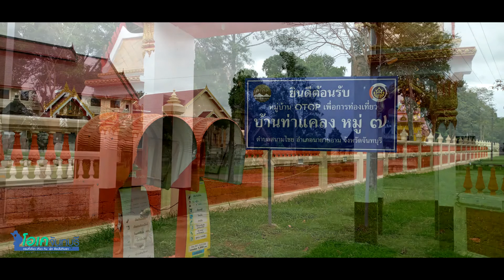วัดท่าแคลง จังหวัดจันทบุรี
วัดท่าแคลง
สถานทีตั้ง : ม.7 ตำบลสนามไชย อำเภอนายายอาม จังหวัดจันทบุรี
-เข้าร่วมเฟซบุ๊กกลุ่มจันทบุรี
-สนใจโฆษณา รับรีวิว และบริการอื่นๆที่ทางเรารับทำ
ติดต่อไลน์ : @okchanthaburi หรือ